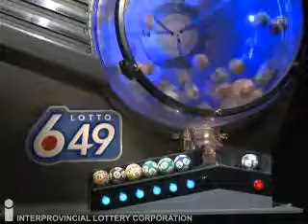Lotto 6/49 Draw October 5, 2013